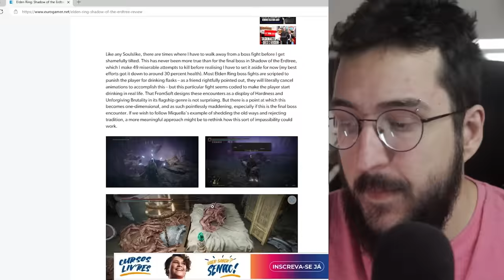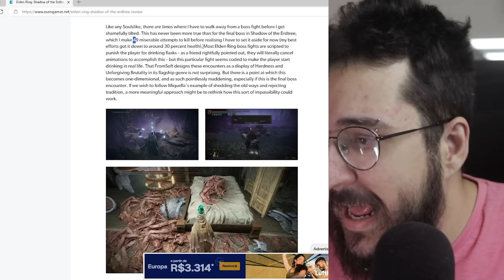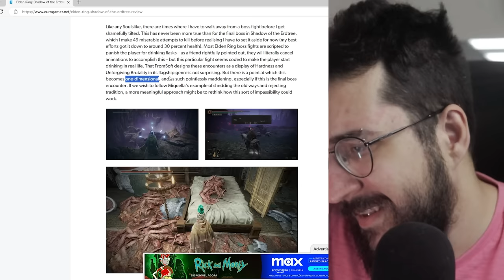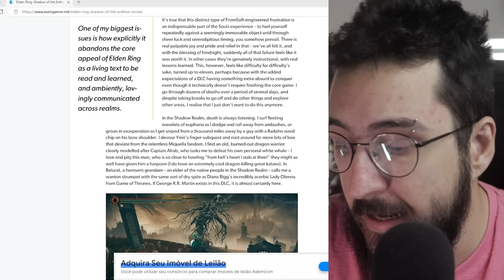Deram NOTA BAIXA pra DLC de Elden Ring por causa disso?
As notas de elden ring estão boas até

➤ PSN: hadessama94